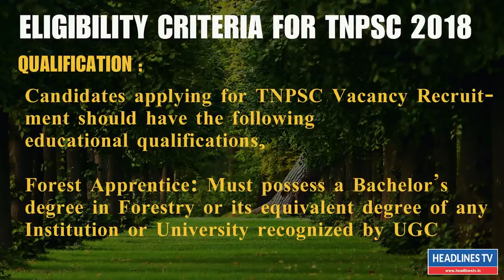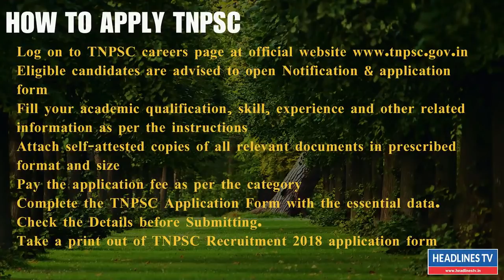TNPSC RECRUITMENT 2018 | TAMILNADU PUBLIC SERVICE COMMISSION RECRUITMENT 2018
tnpsc recruitment 2018,tamilnadu public service commission recruitment 2018,tnpsc vacancy 2018,tnpsc group 2, tnpsc group 4, tnpsc group 2 coaching videos tamil, tnpsc jobs 2018,govt job vacancy today